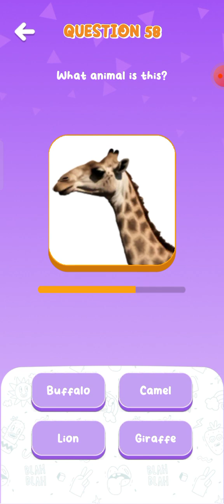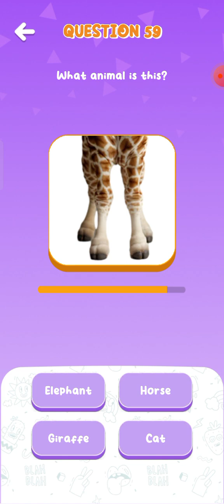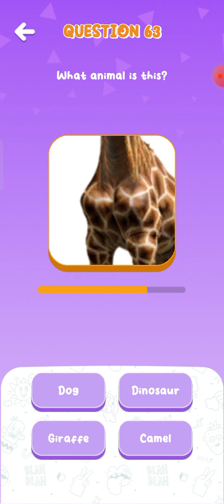guess animals fusion - new animals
game seru ges tebak hewan fusion